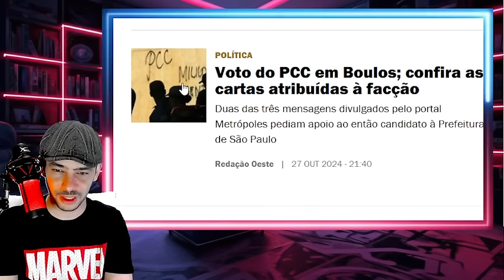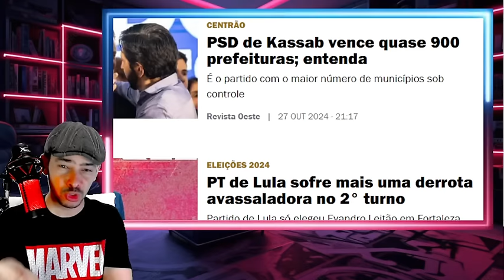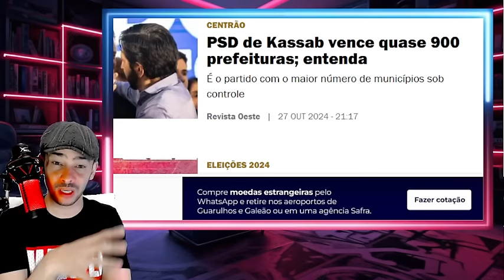EXPLODIU TUDO A MAIOR FRAUDE FOI REVELADA BRASILIA AMANHECEU EM CHOQUE